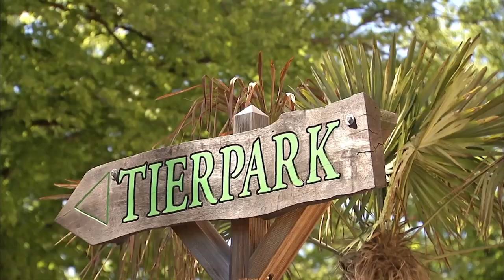King George und Brille: Unsere beiden Neuen in der Gruppe der Königspinguine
Schon während ihrer Eingewöhnungswoche, die die beiden Neuen in der Mauserkammer des Eismeers verbrachten, kommunizierten King George und Brille mit den übrigen fünf Könisgpinguinen der Hagenbeckgruppe. Jetzt durften die beiden ihre neue Gruppe zum ersten Mal kennenlernen. Ein aufregendes Projekt - auch für ihre Tierpfleger.